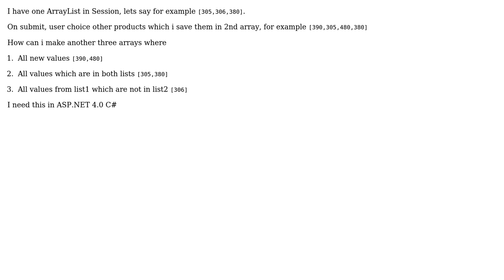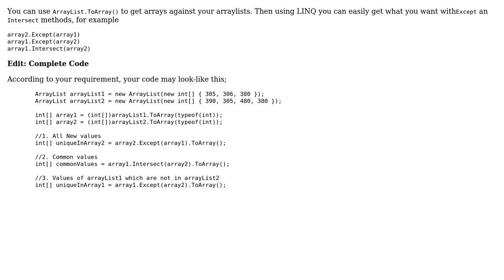Two ArrayList manipulation (2 Solutions!!)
Two ArrayList manipulation

With thanks & praise to God, and with thanks to the many people who have made this project possible! | Content (except music & images) licensed under CC BY-SA | Music | Images & others | With thanks to user Pavel Krymets user Novkovski Stevo Bato user ABH and the Stack Exchange Network Trademarks are property of their respective owners. You are responsible for your own actions.